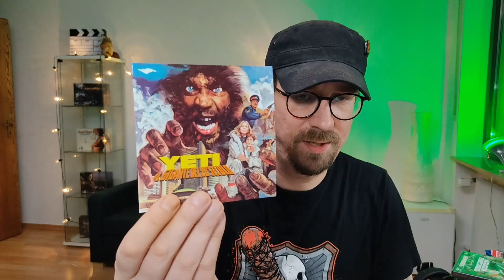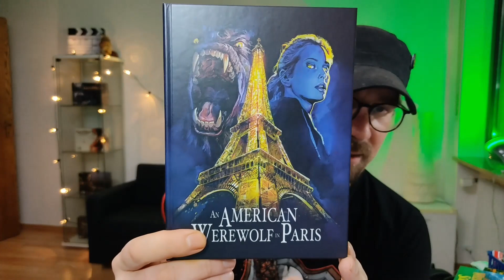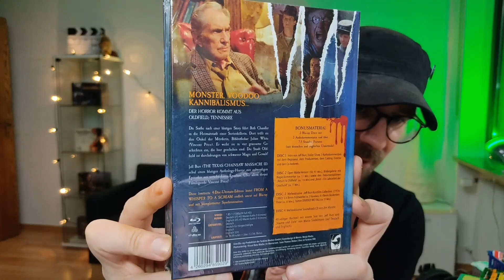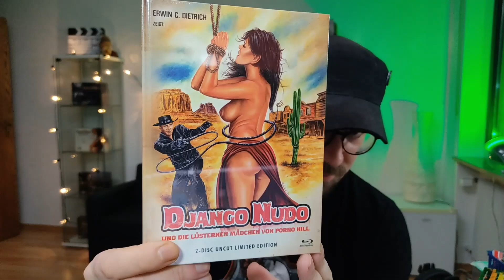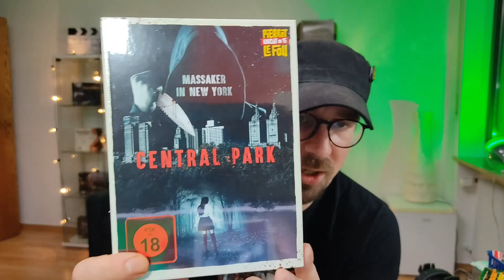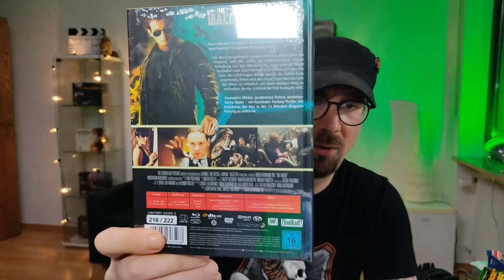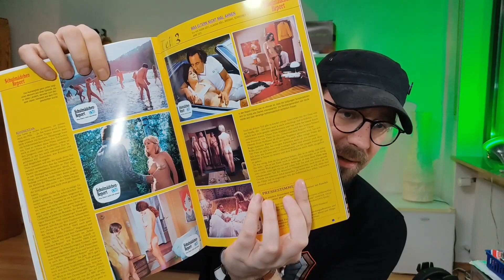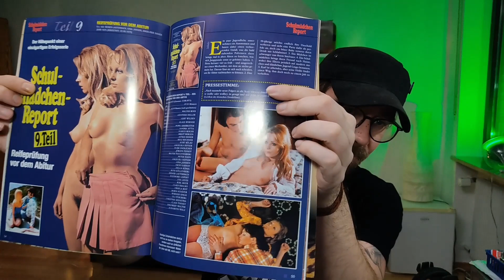ACHTUNG! HEISS UND TRASHIG! | UPDATE der Filmsammlung Januar 2022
Willkommen zu meinem Blu Ray und DVD Update meiner Filmsammlung für den Monat Januar 2022. Es gibt viel zu sehen!
Viel Spaß!